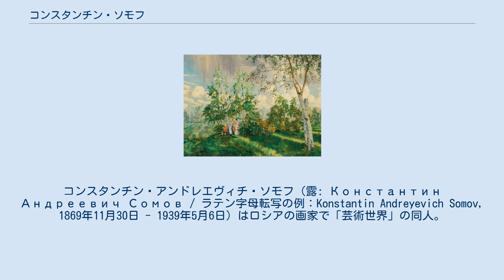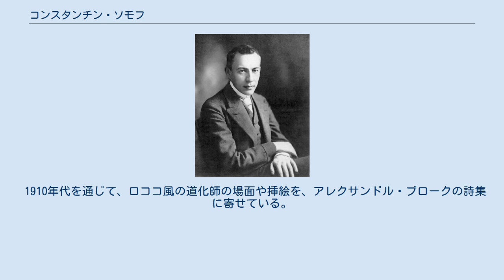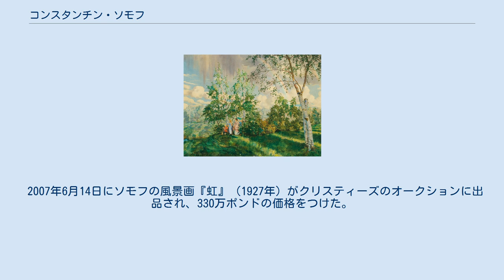コンスタンチン・ソモフ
コンスタンチン・アンドレエヴィチ・ソモフ（露: Константин Андреевич Сомов / ラテン字母転写の例：Konstantin Andreyevich Somov, 1869年11月30日 - 1939年5月6日）はロシアの画家で「芸術世界」の同人。
3年がかりの最高傑作「青衣の夫人」は、18世紀の肖像画家の手法で描かれている。
「コンスタンチン」は「コンスタンティン」、「ソモフ」は「ソーモフ」とも表記される。
 サンクトペテルブルクで生まれた。
美術史研究者でエルミタージュ美術館の学芸員の家庭に生まれ、18世紀の西欧美術に早くから興味を持っていた。
ペテルブルク帝国美術アカデミーにてイリヤ・レーピンに1888年から1897年まで師事。
在学中にアレクサンドル・ベノワと親交を結び、その紹介でディアギレフやバクストの知遇を得る。
この三者が『芸術世界』を創刊すると、ソモフはこの機関誌に任意で寄稿した。
また他の同人の例に漏れず、ソモフも同性愛者であった。
 1910年代を通じて、ロココ風の道化師の場面や挿絵を、アレクサンドル・ブロークの詩集に寄せている。
ソモフはワットーやフラゴナールに霊感を受け、水彩やグワッシュで描くことを好んだ。
 作品の多くは海外で、とりわけドイツで展示され、ソモフに関する最初のモノグラフは1909年にドイツで出版された。
 十月革命の後にアメリカ合衆国に移住するが、この国の環境が「自分の芸術にはまるで相容れない」と悟ってパリに移った。
1925年に同地でセルゲイ・ラフマニノフの最も有名な肖像画の一つを完成させている。
 パリに客死し、サン・ジュヌヴィエーヴ・デ・ボワ墓地に埋葬された。
 2007年6月14日にソモフの風景画『虹』（1927年）がクリスティーズのオークションに出品され、330万ポンドの価格をつけた。
これはクリスティーズで競り出されたロシア美術としては、最高記録を更新した（ただし、後にナタリア・ゴンチャロワの「リンゴ狩り」が494万8000ポンドで落札されることにより、記録を塗り替えられた）。